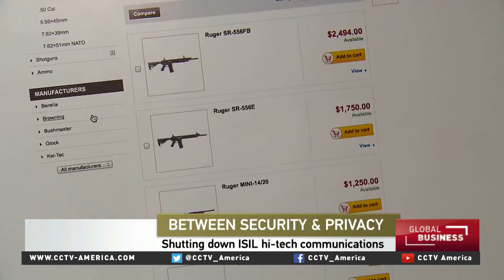Robert Siciliano discusses the telegram and encryption technology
For more on data encryption technology and how extremists are using it to communicate, CCTV America's Michelle Makori interviewed Robert Siciliano. He's a security analyst with Hotspot Shield.